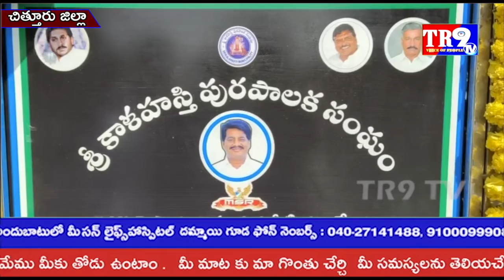శ్రీకాళహస్తి చరిత్రలో గత 30 సంవత్సరాలలో లేని అభివృద్ధికి శ్రీకారంచుట్టిన ప్రభుత్వం||TR9 TV